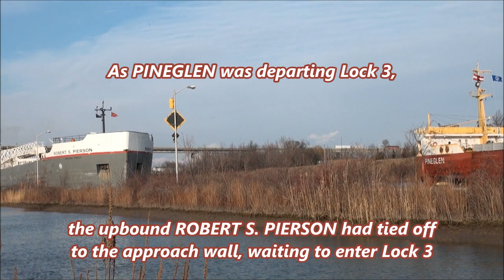Remembering the ship PINEGLEN, seen meting ROBERT S. PIERSON on the Welland Canal (2013)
Remembering the MV PINEGLEN
    b.1985, Collingwood, Ontario - d.2017, Aliaga, Turkey,  Age 32.
She was launched on Apr.18, 1985, and was the last laker ever to be built at Ontario's Collingwood shipyard. Originally known as PATERSON, she became PINEGLEN in 2002 after being sold to CSL. She worked right up to the end of the 2016 shipping season, but was sold for scrap the next year, and towed off to Turkey for dismemberment.
Here is a video I took of PINEGLEN on Dec.10, 2013, a typical day in service during her mature glory years, seen departing Lock 3 downbound and passing by the upbound ROBERT S. PIERSON, which had stopped to wait at the approach wall below Lock 3.